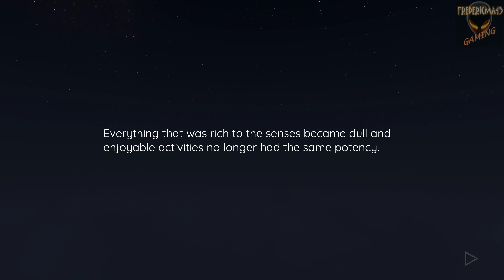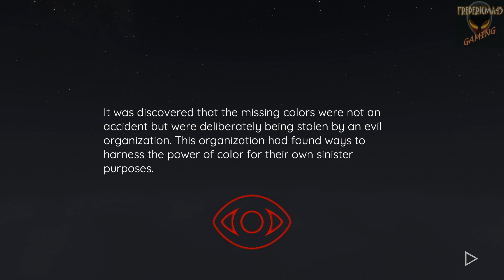Discolored 2 FULL DEMO Walkthrough (Puzzle Game)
TITLE: Discolored 2
GENRE: Adventure, Casual, Indie
DEVELOPER: Godbey Games
PUBLISHER: Godbey Games
FRANCHISE: Discolored
RELEASE DATE: Coming soon
Discolored 2 is a first-person adventure puzzler filled with mystery and suspense. Taking place in a world where color is power, your task is to use your puzzle-solving skills to protect it from a sinister organization.